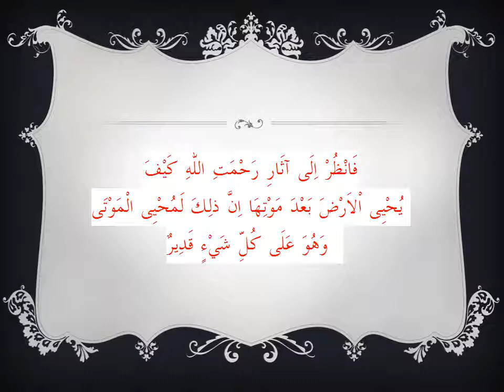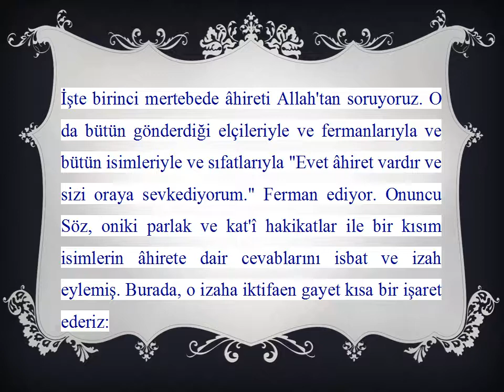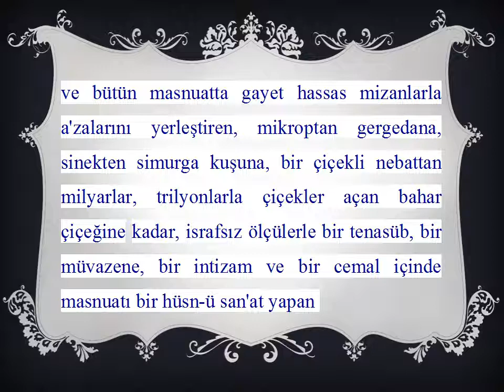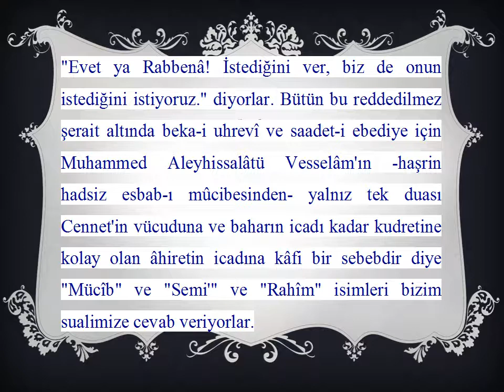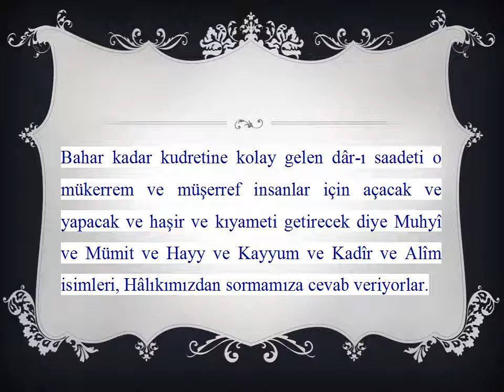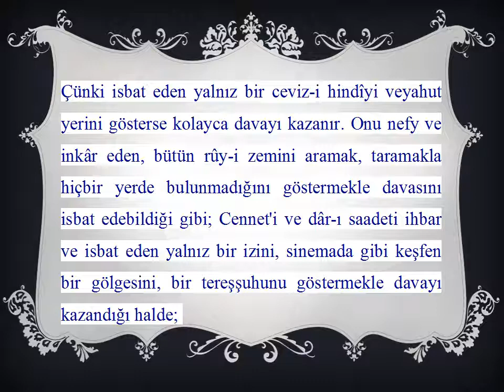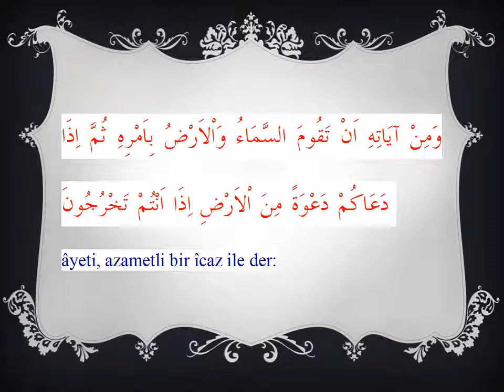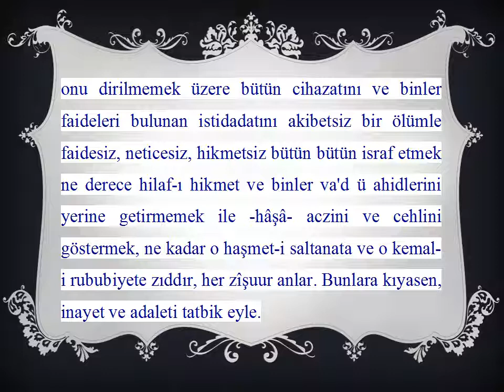Risale-i Nur Külliyatı'ndan Dersler, Asa-yı Musa, Yedinci Mesele I , Bediüzzaman Said Nursi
Bir zaman Kastamonu'da "Hâlıkımızı bize tanıttır" diyen lise talebelerine sâbık Altıncı Mes'ele'de mekteb fünununun dilleriyle verdiğim dersi, Denizli Hapishanesinde benimle temas edebilen mahpuslar okudular. Tam bir kanaat-ı imaniye aldıklarından âhirete bir iştiyak hissedip, "Bize âhiretimizi de tam bildir. Tâ ki nefsimiz ve zamanın şeytanları bizi yoldan çıkarmasın, daha böyle hapislere sokmasın." dediler. Ve Denizli Hapsindeki Risale-i Nur şakirdlerinin ve sâbıkan Altıncı Mes'ele'yi okuyanların arzuları ile âhiret rüknünün dahi bir hülâsasının beyanı lâzım geldi. Ben de Risale-i Nur'dan bir kısacık hülâsa ile derim:
 Nasılki Altıncı Mes'ele'de biz Hâlıkımızı arzdan, semavattan sorduk; onlar fenlerin dilleri ile güneş gibi Hâlıkımızı bize tanıttırdılar. Aynen biz de, âhiretimizi başta o bildiğimiz Rabbimizden, sonra Peygamberimizden, sonra Kur'anımızdan, sonra sair peygamberler ve mukaddes kitablardan, sonra melaikelerden, sonra kâinattan soracağız.
 İşte birinci mertebede âhireti Allah'tan soruyoruz. O da bütün gönderdiği elçileriyle ve fermanlarıyla ve bütün isimleriyle ve sıfatlarıyla "Evet âhiret vardır ve sizi oraya sevkediyorum." Ferman ediyor. Onuncu Söz, oniki parlak ve kat'î hakikatlar ile bir kısım isimlerin âhirete dair cevablarını isbat ve izah eylemiş. Burada, o izaha iktifaen gayet kısa bir işaret ederiz:

 Evet madem hiçbir saltanat yoktur ki, o saltanata itaat edenlere mükâfatı ve isyan edenlere mücazatı bulunmasın. Elbette rububiyet-i mutlaka mertebesinde bir saltanat-ı sermediyenin, o saltanata iman ile intisab ve taat ile fermanlarına teslim olanlara mükâfatı ve o izzetli saltanatı küfür ve isyanla inkâr edenlere de mücazatı; o rahmet ve cemale, o izzet ve celale lâyık bir tarzda olacak diye "Rabb-ül Âlemîn" ve "Sultan-üd Deyyan" isimleri cevab veriyorlar.

 Hem madem güneş gibi, gündüz gibi, zemin yüzünde bir umumî rahmet ve ihatalı bir şefkat ve kerem gözümüzle görüyoruz. Meselâ o rahmet, her baharda umum ağaçları ve meyveli nebatları Cennet hurileri gibi giydirip, süslendirip, ellerine her çeşit meyveleri verip bizlere uzatıp "Haydi alınız, yeyiniz" dediği gibi; bir zehirli sineğin eliyle bizlere şifalı, tatlı balı yedirdiği ve elsiz bir böceğin eliyle en yumuşak ipeği bizlere giydirdiği gibi, bir avuç kadar küçücük çekirdeklerde, tohumcuklarda binler batman taamları bizim için saklayan ve ihtiyat zahîresi olarak o küçücük depolarda yerleştiren bir rahmet, bir şefkat, elbette hiç şübhe olamaz ki; bu derece nazeninane beslediği bu sevimli ve minnetdarları ve perestişkârları olan mü'min insanları i'dam etmez. Belki onları daha parlak rahmetlere mazhar etmek için, hayat-ı dünyeviye vazifesinden terhis eder diye "Rahîm" ve "Kerim" isimleri sualimize cevab veriyorlar; "El-Cennetü Hakkun" diyorlar.

 Hem madem biz gözümüzle görüyoruz ki: Umum mahluklarda ve zemin yüzünde öyle bir hikmet eli işliyor ve öyle bir adalet ölçüleriyle işler dönüyor ki, akl-ı beşer onun fevkinde düşünemiyor. Meselâ: İnsanın bin cihazatına takılan hikmetlerinden yalnız bir küçük çekirdek kadar kuvve-i hâfızasında bütün tarihçe-i hayatını ve ona temas eden hadsiz hâdisatı o kuvvecikte yazıp, onu bir kütübhane hükmüne getirip ve insanın haşirde muhakemesi için neşir olacak olan defter-i a'malinin bir küçük senedi olarak her vakit hatırlatmak sırrıyla her insanın eline vererek dimağının cebine koyan bir ezelî hikmet ve bütün masnuatta gayet hassas mizanlarla a'zalarını yerleştiren, mikroptan gergedana, sinekten simurga kuşuna, bir çiçekli nebattan milyarlar, trilyonlarla çiçekler açan bahar çiçeğine kadar, israfsız ölçülerle bir tenasüb,